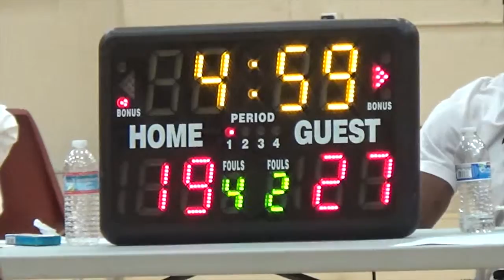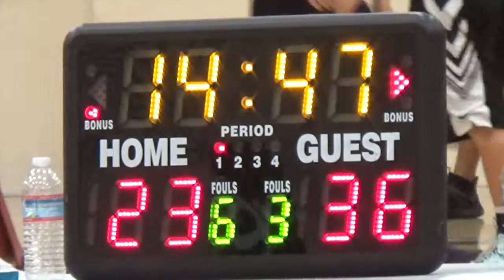(W) Colts [ 49 ] - Tigers [ 38 ] (Summer League) [06/27/15]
2015 Chabot College High School Basketball Tournament
(June 27-28)
Chabot College
Game 2